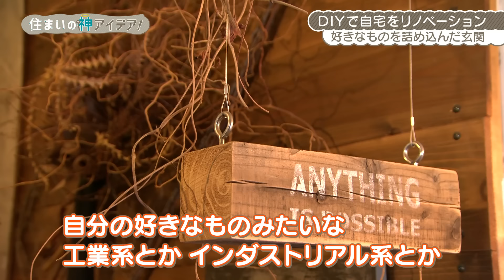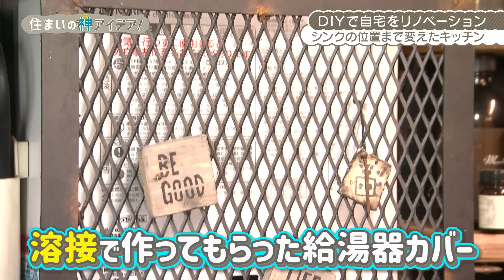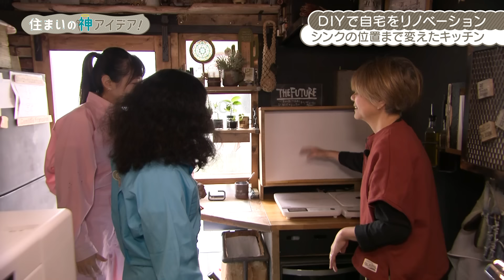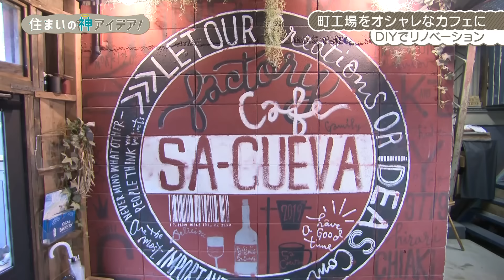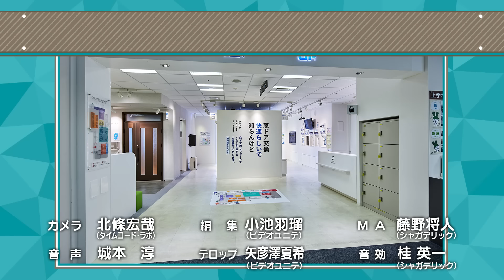【DIY】築古団地を フルリノベーション【住まいの神アイデア！】｜sumica ～アイデアでつくる、自分らしい家～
【sumica 住まいの神アイデア！】＃３０
「６年掛けて自宅をDIYリノベーション 編」

築５０年を超える分譲団地の自宅を、ほぼ自力でフルリノベーションしたという強者、DIYクリエーターの中島かほるさんを訪ねます。大阪府枚方市にある団地の部屋を、５０歳を越えてから一念発起し、DIYでなんと６年かけて改装。さまざまなDIYテクニックで作られた部屋は驚きの連続です！
当初は、SNSやYouTubeからDIYの方法を学び、投稿主のDIY先駆者に、直接質問などを送ってアドバイスをもらったり、DIYのワークショップに出掛けたりしてDIYの腕を磨いたそうです。最近では、自宅のリノベーションに飽き足らず、大阪市平野区の町工場をカフェに変えるプロジェクトにもボランティアとして参加。中島さんがDIYにこれほどハマる理由とは？

出演者：アルミカン、DIYクリエーター中島かほるさん

★住まいのお悩み募集！

【sumica 住まいの神アイデア！】
ちょっとした工夫やアイデアで心地よくすごせる家づくりをお手伝い！家族で楽しくできるDIYから、整理収納、インテリア、ガーデニングにいたるまで、凄腕の達人やアドバイザーからヒントをもらい「住まいの神アイデア」満載でお送りする“暮らしにまつわるハウツー番組”です。

★その他「DIY」「リフォーム・リノベーション」関連動画

【家中シンデレラフィット】新築まるごとDIYでコストダウンとスペース有効活用する方法

【無印良品で整理収納】無印大好きインテリアコーディネーターの家をルームツアー！

★その他　関連記事
リフォームから新築まで　理想の住まいを叶えるアイデア
おしゃれな家づくりの記事一覧